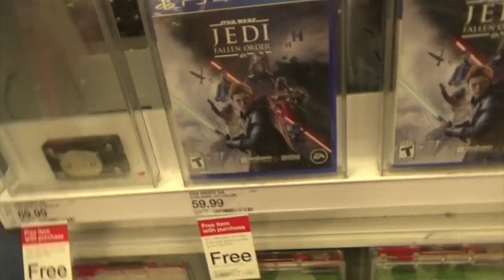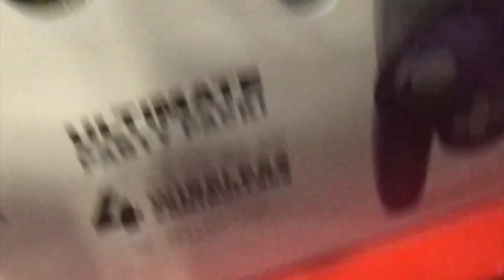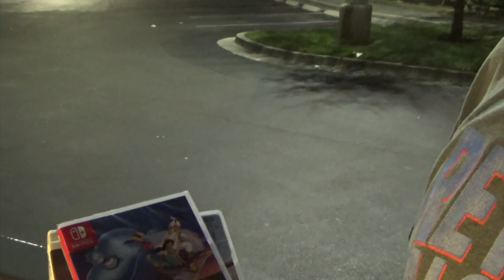Black Friday 2019 PART 2!